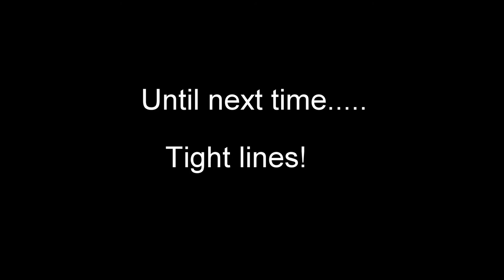Mo-Yak Taneycomo Tourney 2015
MO-Yak Fishing Series - Taneycomo Lake Tourney.  This was my first time fishing this lake but had high expectations as there are double digit bass lurking in these waters.  Several of the anglers paddled up to Bull Creek where we found a large population of spotted bass on lay downs.  I finished 5th in the tournament but had a great two days of fishing!  Hope you enjoy a few of the highlights.